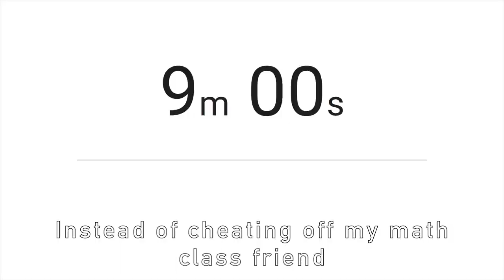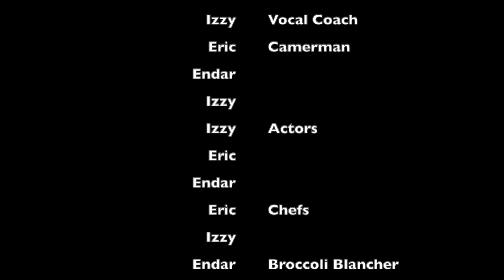Can't Focal Radii Us- Lil Rock ft. Broccoli Blancher and Eric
WARNING: There will be a lot of peace signs pulled throughout the video, so leave now if you would like to keep your vision